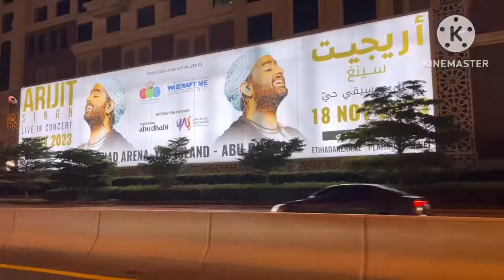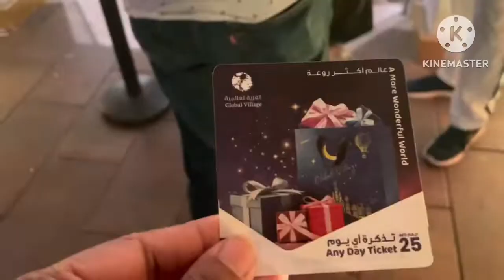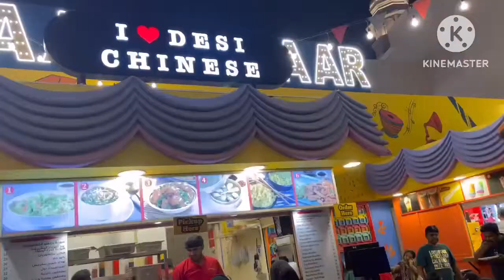Global village in Dubai. Dubai places to visit. Most visited places in Dubai. Last day.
Global village in Dubai. Dubai places to visit. Most visited places in Dubai. Last day. @SaimainDubai